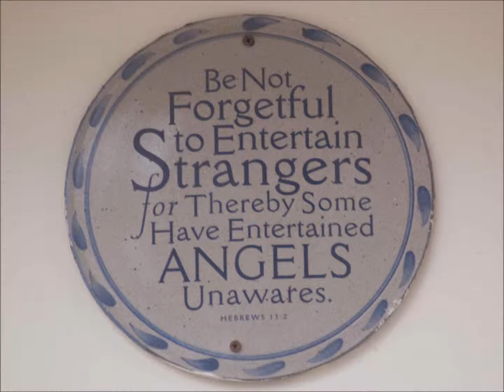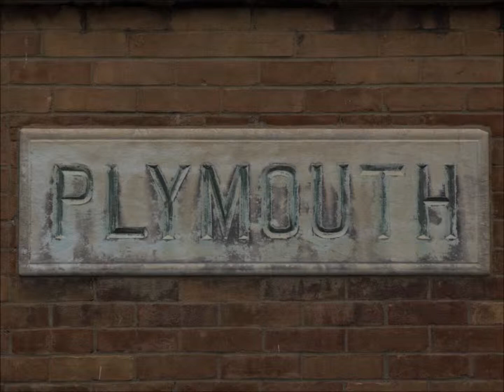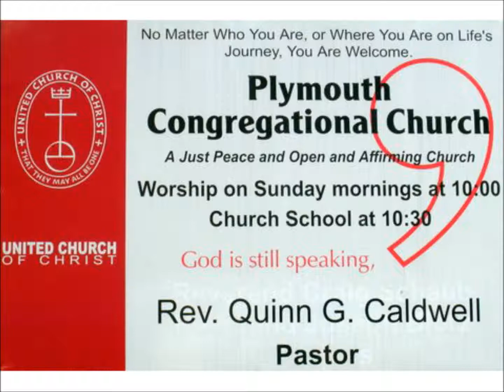Sermon 2014 03 16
Sermon given by Rev. Quinn Caldwell at Plymouth Congregational Church U.C.C., Syracuse, NY on March 16, 2014. It discusses the Gospel according to Matthew. It was presented in preparation for the first discussion Sunday of our Lenten bible study series on the four gospels where we will read an entire gospel each week and discuss it the following Sunday.